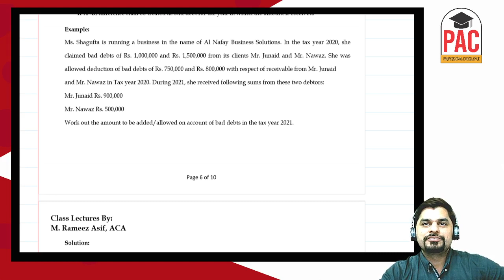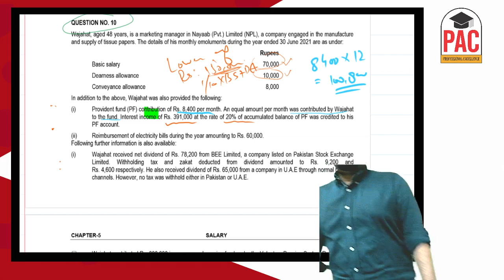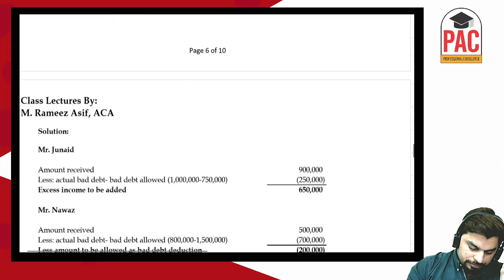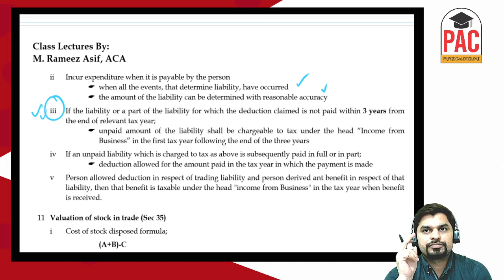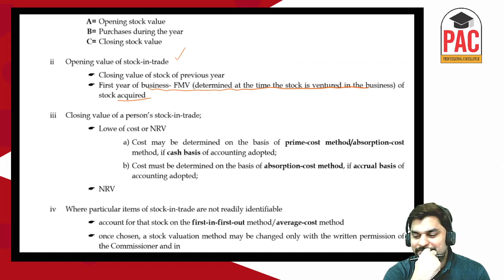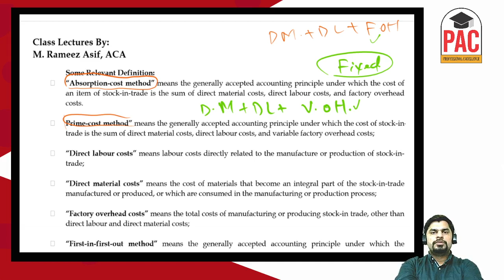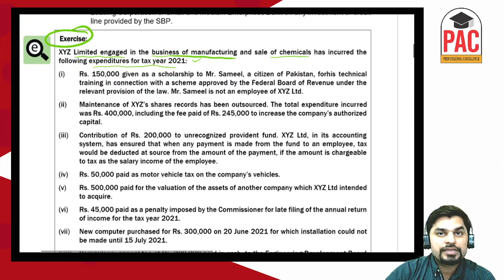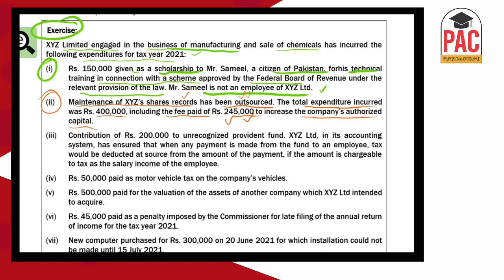Demo Lecture by Sir Rameez Asif